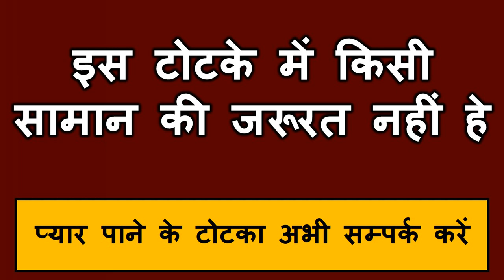भूलकर से गलती मत करना यह मंत्र बोलने की आज के आज नाम लेते ही असली वशीकरण